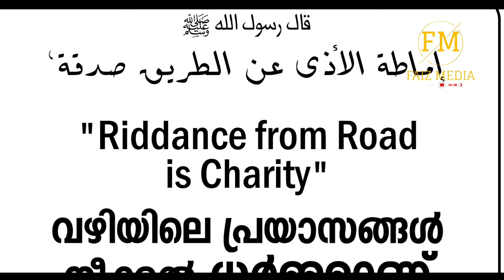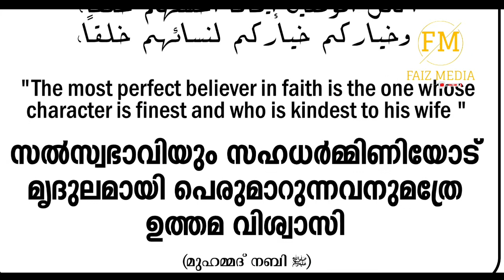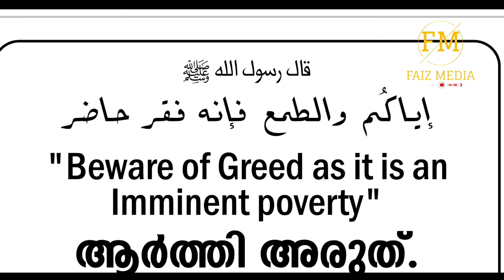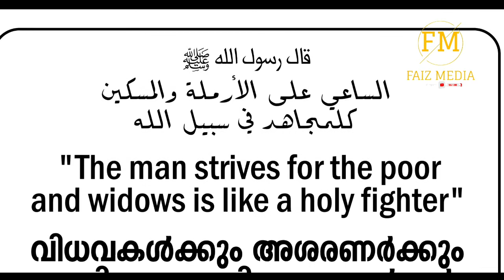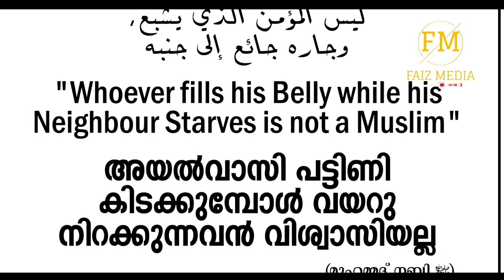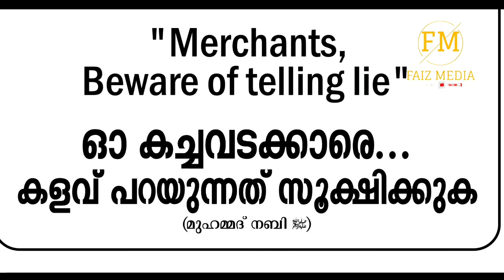നബിദിന റാലിയിൽ play card ൽ ഉപയോഗിക്കാൻ 40 ഹദീസുകളും അർത്ഥവും|40 hadees &Meaning|Rali play card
nabidina rali
nabidina rali play card
nabidina rali hadees
nabidina rali 2021
nabidina rali play card hadees
hadees play card
kuttiprasangam
Nabidina prasangam
Nabidina speech
Nabidina prasangam 2021
Nabidina prasangam malayalam
Nabidina 1st prize prasangam
Nabidina songs
Nabidina pattukal
Nabidina kuttippattukal
Nabidina kadhakal
Rabeeul avval songs
Rabeeul avval program
Nabidina arabi prasangam
Nabidina quiz
Nabidina islamic song
Nabidina kuttikkadhakal
Nabidina kavithakal
Nabidina mappilappatt
Nabidina rali
Nabidina duff program
Ashrakha baith
Manqoos moulid
Nabidinam burda
Burda majlis
Nabidina sambhashanam
Latest nabidina song
Nabidina song malayalam 2021
Nabidina song malayalam 2020
Malayalam nabidina ganam with lyrics
New nabidina songs
Nabidina songs for students
Nabidina songs for kids
Nabidina patukal
Nabidina song with lyrics
New video in nabidinam
New song on nabidinam with lyrics
Nabi dinam
Nabidinam songs for girls and boys
Nabidina prasangam malayalam
Nabidina prasangam pdf
Nabidina prasangam website
Nabidina prasangam 2021
Nabidina malayalam speech 2021
New latest song for nabidinam
Nabidinam classes
Essay on malayalam nabidinam
Latest nabidina ganam
Nabidinam poster making video
Latest nabidinam stories
Nabidina kadhakal
Non stop songs for nabidinam
Madh ganam 2021
Madh song 2020
Nabidinam latest nonstop songs
Burda majlis
Nabidina burda majlis
Latest islamic songs
Latest madh songs
Nabi speech
Speech about meelad
Speech about matha vidya
Latest nabidina whatsapp status
Latest nabidina songs 2022